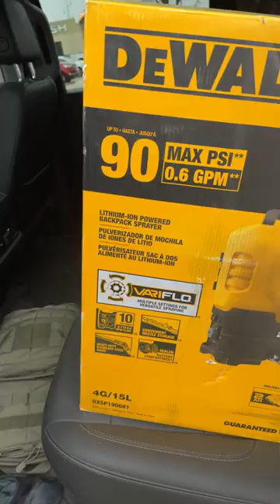DeWalt backpack sprayer